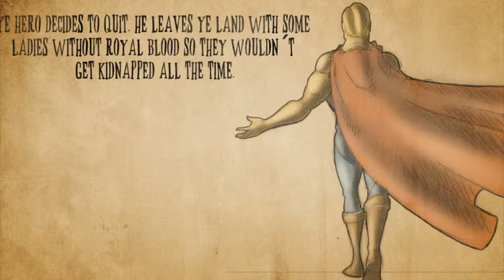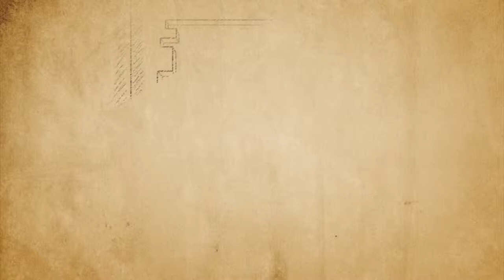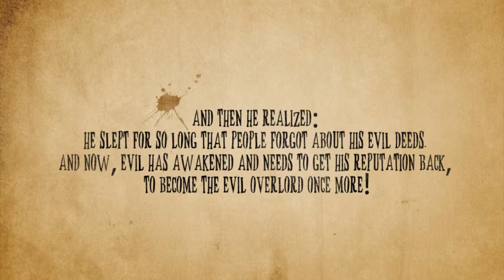Fail of Evil Intro - De Eindhovenseschool(Sintlucas) - Game Design and Development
The Movie was created for the exam project Fail of Evil a action adventure game for Pc.
Pieter van den Hoek drew all the art for the movie and I edited the pieces together.

Music was not created by me but by a cool studio called Two Steps from Hell.

Programs Used: Adobe Premiere Pro, Adobe After Effects, Adobe Soundbooth(Audition)

School name: De Eindhovenseschool(sintlucas)
Education: Game Design and Development